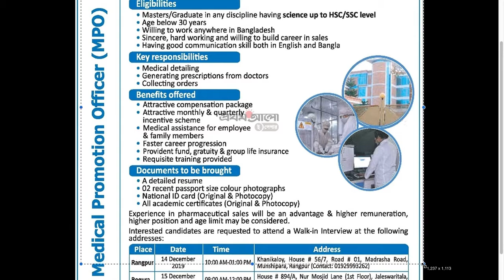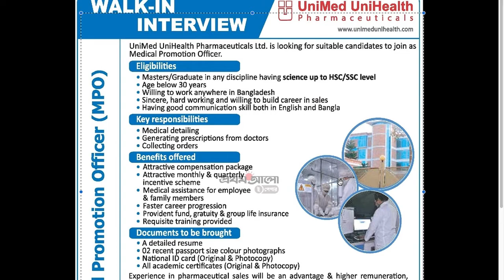Unimed Unihealth MPO Job Circular